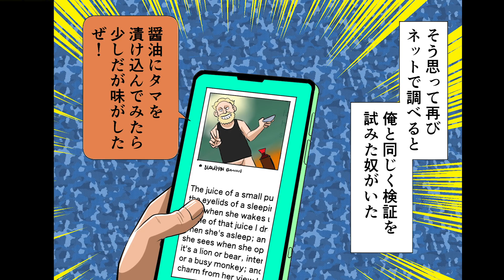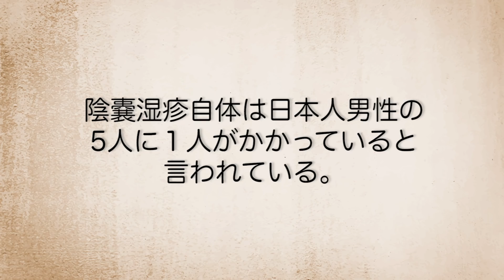【陰嚢味覚】キ●タマで味がわかる男…佐竹博文。結果、フクロに湿疹が出まくる。